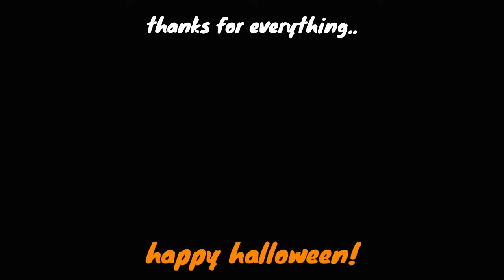GevorgBasic VII Verified! | Geometry Dash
Sooooooo it is done
7k obj.

Happy halloween!

Btw i will make an halloween stream today!